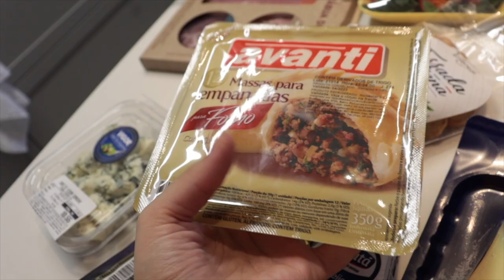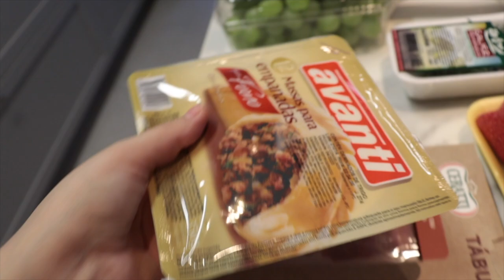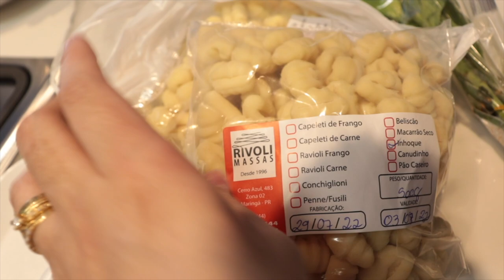VLOG RECEBENDO EM CASA | comprinhas no mercado, preparação do cardápio e organização da casa!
VLOG RECEBENDO EM CASA | comprinhas no mercado, preparação e organização da casa para receber amigos! No video de hoje mostrei pra vocês todos os preparativos para receber em casa. Levei vocês junto comigo no mercado para comprar tudo que iria precisar, e também mostrei a preparação e organização da casa para receber os amigos!